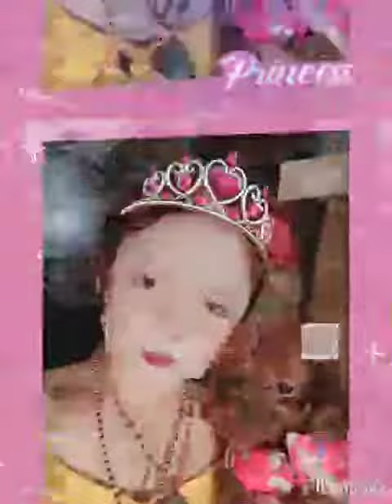NO.NO很喜歡穿這件黃色的一字肩上衣，可以綁蝴蝶結在胸口，今早5點半就睡醒起來沐浴洗澡，我早上敷美白保濕面膜，NO.NO把我以前在購物網所買的8900元共5件保暖冬衣。大衣外套。毛衣都拿出來要穿了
♥11/26♥NON.NO臉上敷著美白保濕面膜並抱著🐶我的寶貝紅貴賓狗女兒寶寶🐕一起合照📲♥，🙏🏻感恩🐶我的狗女兒寶寶🐕♥都給NON.NO的心靈滿滿溫暖的愛♥，♥讓我可以勇敢堅強戰勝病痛啦！♥阿彌陀佛！♥

♥11/26♥NON.NO很喜歡穿這件黃色的一字肩上衣，可以綁蝴蝶結在胸口，也可以繫在脖子上面，😇今早5點半就睡醒起來沐浴洗澡，😇NON.NO早上敷美白保濕面膜，今早台中市好冷❄🌀，♥NON.NO把我以前在購物網所買的8900元共5件保暖冬衣。大衣外套。毛衣都拿出來要每天穿了，最近台中市每天都很寒冷❄🌀，每天早晚都要戴上保暖的毛帽來保護頭部😇🙏🏻

🙏🏻11/26🙏🏻在我12月中旬要去大醫院手術住院4天3夜之前。🙏🏻NON.NO每天會恭敬的唸🙏🏻普門品&恭敬的持誦🙏🏻吉祥金剛利爪陀羅尼咒🙏🏻來迴向祈禱手術平安順利🙏🏻，🙏🏻NON.NO已經吃全素26年了🙏🏻阿彌陀佛！🙏🏻

🙏🏻11/26🙏🏻弟子NO.NO恭敬的唱誦🙏🏻南無金剛空行母🙏🏻&恭敬的讀誦🙏🏻普門品&恭敬的持誦🙏🏻吉祥金剛利爪陀羅尼咒🙏🏻，🙏🏻雖然生病了，消業障，還清宿世病障，🙏🏻每天恭敬的唸🙏🏻普門品&恭敬的持誦🙏🏻吉祥金剛利爪陀羅尼咒🙏🏻祈禱迴向至心求懺悔🙏🏻我的心裡住著最偉大的佛陀🙏🏻

🙏🏻11/26🙏🏻今早我去吃素食早餐花105元，😇每天我只喝礦泉水，完全都不喝所有的手搖茶飲，也不喝所有甜的飲料，也不吃有糖的食物，🙏🏻為了顧身體健康，嚴格執行戒甜，絕不吃任何有糖的東西啦！😇每天中午都無吃，🙏🏻NON.NO都吃8~12顆無調味綜合堅果&我只喝一杯250CC.熱的無糖杏仁粉+無糖黑芝麻粉來喝or喝1罐無糖不甜的桂格完膳營養素牛奶來喝😄，😇🙏🏻每晚我只吃7顆素食水餃&只喝紫菜湯，😇每晚我都留3顆素食水餃要給我4哥吃，🙏🏻我騎機車去健保特約藥局領連續處方箋的藥💊，💊1顆粉紅色藥丸膠囊💊160元，一星期吃💊2顆藥丸💊，👉👉記得12/7號也要去藥局領我的藥💊🙏🏻

🙏🏻NON.NO騎機車去超市買2盒野苺果紅的染髮劑再拿回家來自己動手染髮，一盒染髮劑買160元，買2盒花320元，🙏🏻12月中旬要去大醫院手術住院4天3夜🙏🏻，我不想要滿頭白髮又臉色蒼白的去住院手術，不想讓自己有病容，就算生病了。🙏🏻我也要勇敢堅強面對戰勝病魔🙏🏻。阿彌陀佛！🙏🏻

🙏🏻👉醫院告知我在12月要手術住院前都不要去做光療美甲💅，也不要擦指甲油💅，因為手術住院要觀察💅雙手指甲💅的血循🙏🏻

👉👉記得要去超商繳交1700元健保費，😇NON.NO去超商已繳交📲手機費1399元📱🙏🏻NON.NO騎機車去😘全聯😍買4500元的素食供品🙏🏻，🙏🏻NON.NO去買4500元的用品&素食食品準備12月要帶去大醫院，🙏🏻NON.NO要手術住院4天3夜在病房要用的生活用品，🙏🏻阿彌陀佛！🙏🏻

🙏🏻11/26🙏🏻今早NON.NO自己驗我的血糖&我自己量血壓，NON.NO的血糖早上空腹飯前是84😇

👉👉空腹血糖值：所謂「空腹血糖值」，是指在空腹八小時後的血糖值。 空腹血糖值也是最常使用的血糖檢驗指標。 「空腹血糖值」正常值：60~99 mg/dL，若該血糖值超過126 mg/dL 則為糖尿病。

空腹血糖值： 60~99 mg/dL

飯後血糖值： 60~139 mg/dL

糖化血色素： 4~6%

👉👉正常空腹血糖：70~99 mg/dl、飯後血糖80~140mg/dl、糖化血色素4~6％。 ＊血糖控制目標：空腹70~140 mg/dl、飯後2 小時血糖80~180mg/dl、糖化血色素 ≦7％。

🙏🏻素🙏🏻素🙏🏻如🙏🏻意♥南♥無♥阿♥彌♥陀♥佛♥🙏🏻祝福大家諸事吉祥🙏🏻&🙏🏻大家都身體健康平安🙏🏻乃至家中所飼養的♥可愛寵物🐶狗🐕&😻貓🐈🐱都平安健康快樂喔！🙏🏻

🙏🏻吃全素。愛環保。救地球！🙏🏻蔬食有3好：==健康好。地球好。子孫福報好！🙏🏻

🙏🏻國曆11月是🙏🏻（慎口/Eating Sensibly）月，🙏🏻«尊重生命。戒殺茹素/Respect lives, stop killing and become vegetarians！»🙏南無阿彌陀佛！🙏